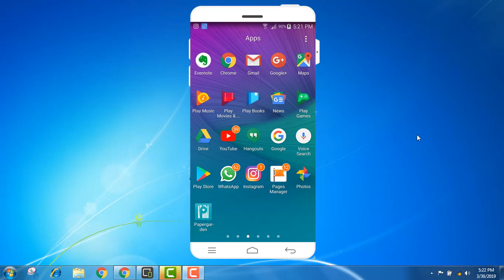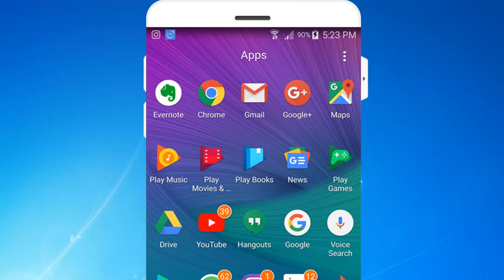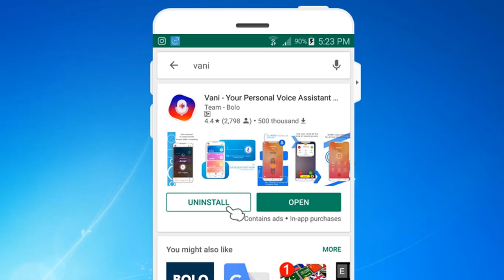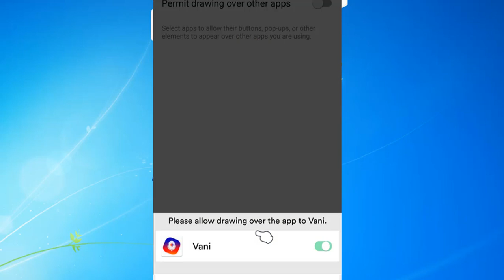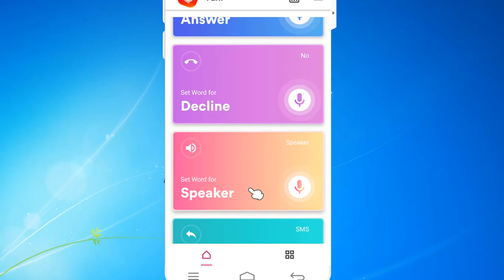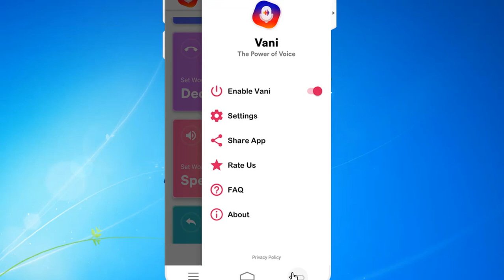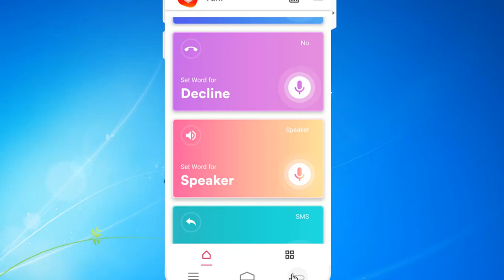Mobile setting control Mobile with Voice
How To control Mobile with Voice apne awaz se Mobile kaise